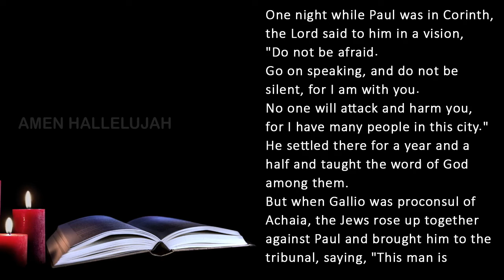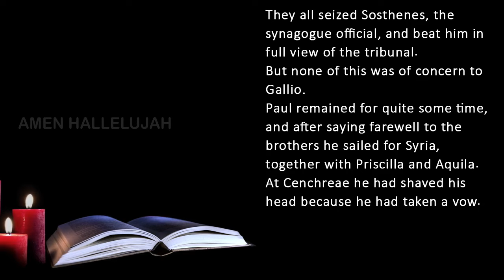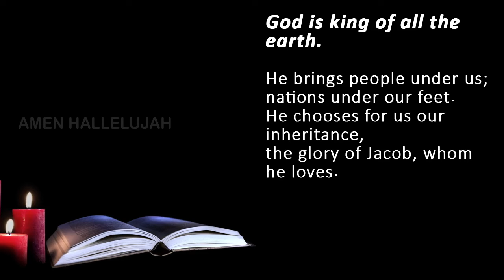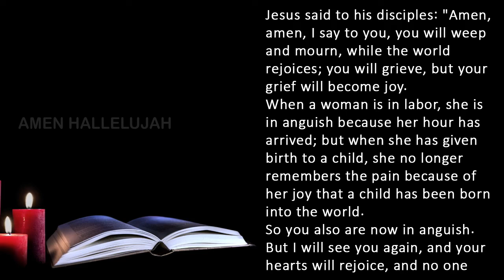Catholic Daily Mass Readings for today I Friday May 10 2024